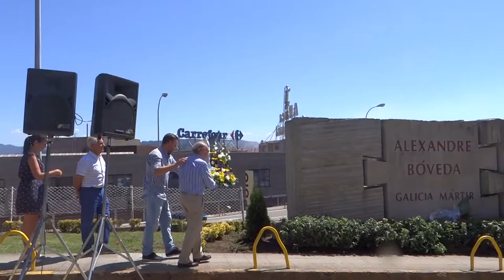Día da Galiza Mártir 2013 - Acto Institucional do Concello de Poio na Caeira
Día da Galiza Mártir 2013 - Acto Institucional do Concello de Poio na Caeira. Interveñen Xosé Luis Bóveda, fillo de Alexandre, Carlos Mella, presidente da Fundación Castelao, Luciano Sobral, alcalde de Poio e Amalia Bóveda, filla do mártir.